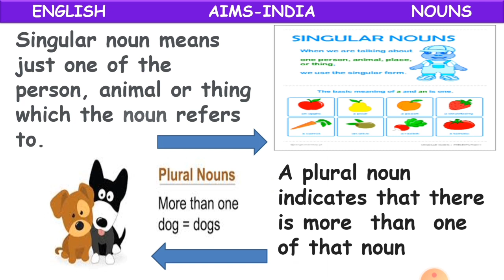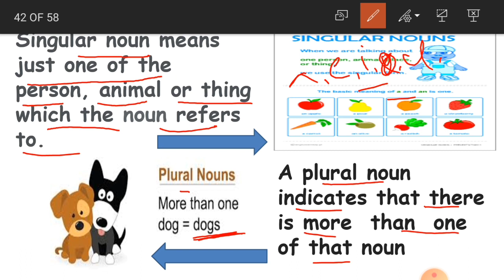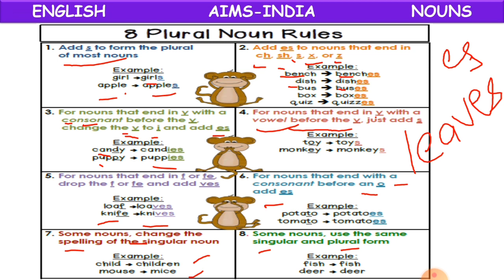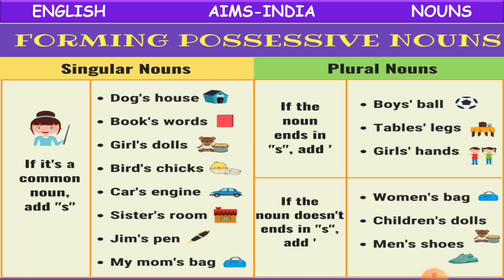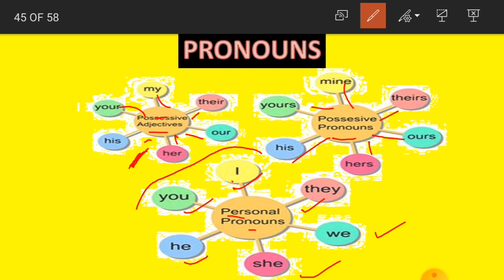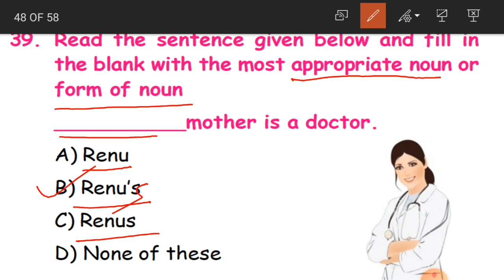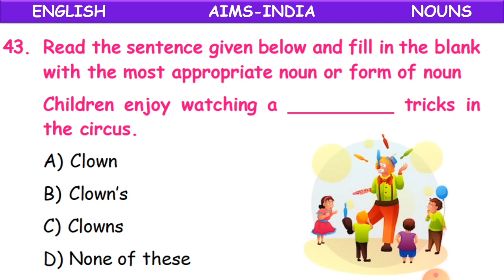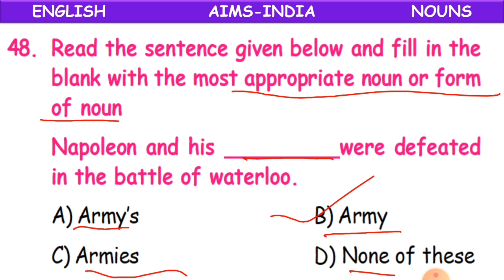4TH | ENGLISH | NOUNS | PART 03 | AIMS-INDIA